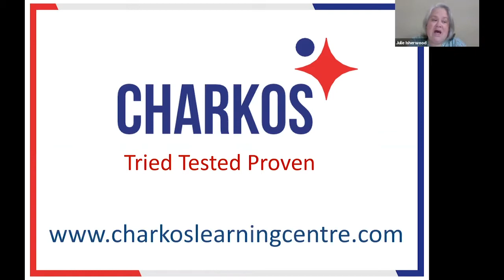NMC OSCE ANTT